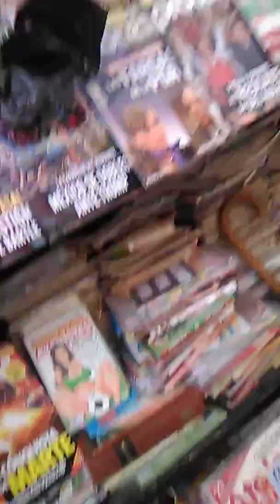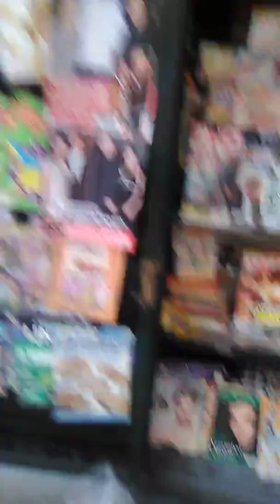14 YEARS WORKING AT THIS NEWS PAPER STAND